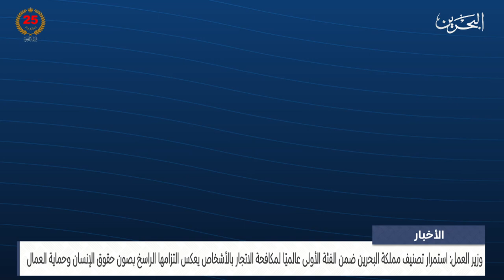الأخبار: وزير العمل: انجاز مملكة البحرين يعكس التزامها الراسخ بصون حقوق الإنسان وحماية العمال